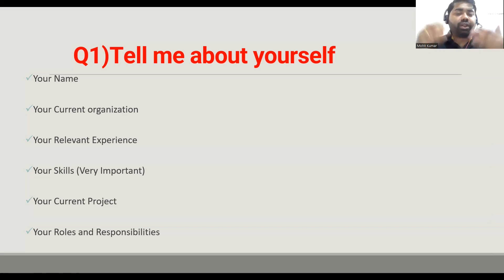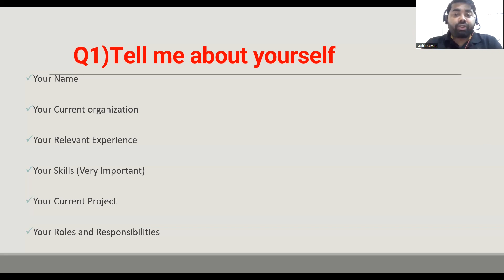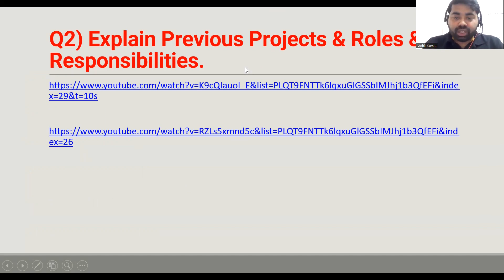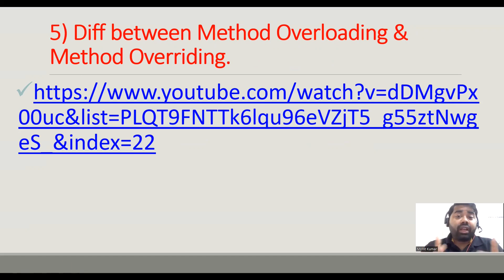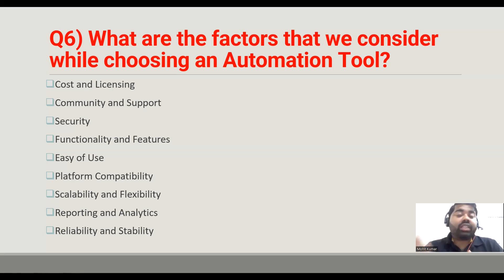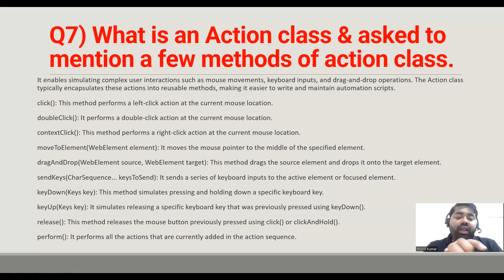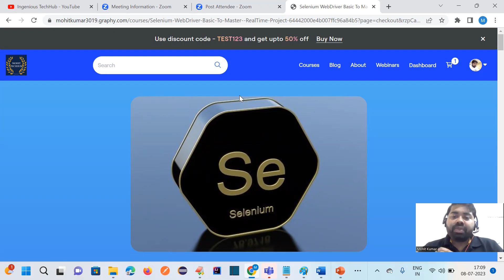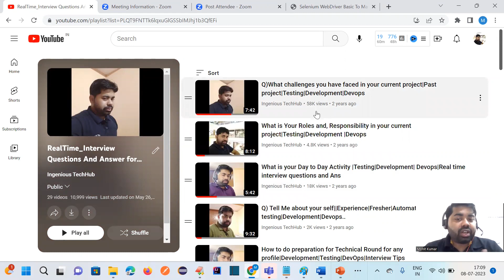EY Interview Question for Automation Test engineer (2 to 8 year Experience 2023)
In this Video we have shared
Q6) What are the factors that we consider while choosing an Automation Tool?
Q7) What is an Action class & asked to mention a few methods of action class.

Selenium WebDriver with Java Basic To Master+ Frameworks

Hi There ,
Core java Beginner to Master  Udmy  Course

Selenium WebDriver +Java-Basic to Advanced+ RealTime Project Udmy  Course

Manual Testing Free tutorial